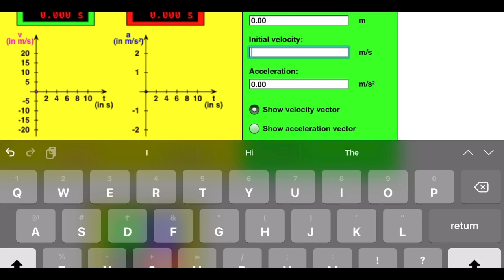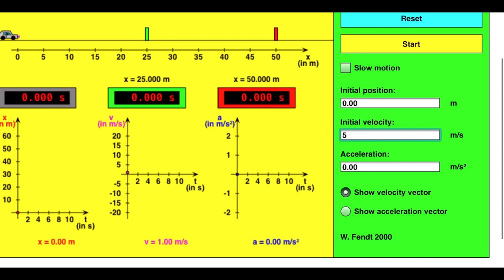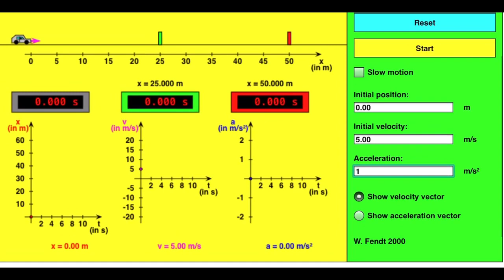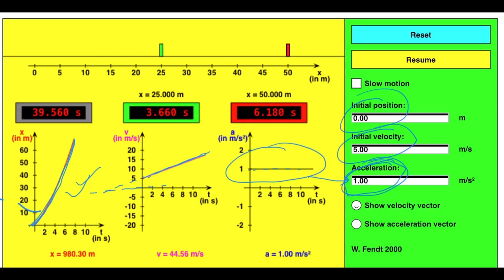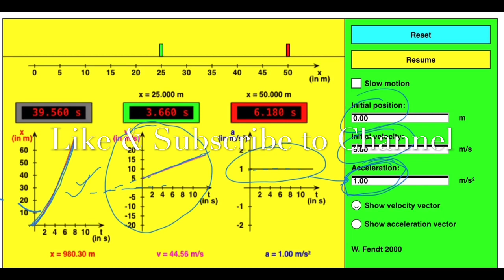Class 9|| Lecture 07 || Graphs : Velocity vs time / Acceleration Vs time /Graph with physical motion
Lets understand the meaning of positive slope and negative slope in position time graphs .
How to plot velocity vs time graph for no motion, uniform motion and increasing & decreasing velocity .

The area under the vt  graph gives  change in position & its slope gives acceleration.

How to plot acceleration time graph for positive acceleration & negative acceleration has been discussed as well.

IN the end , a simulation has been used to demonstrate the different type of motion of car and all there graphs position- time , Velocity - time / Acceleration time has been made simultaneously.